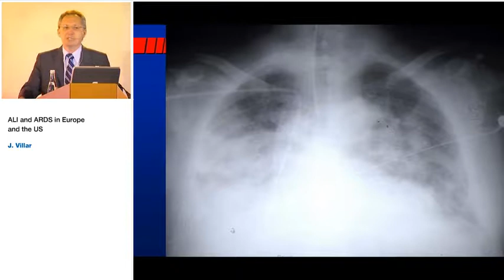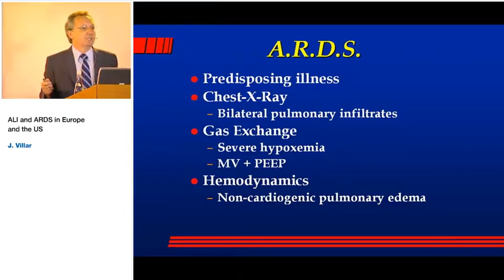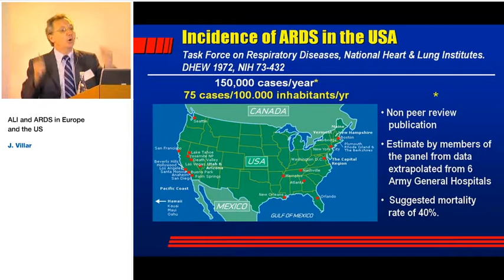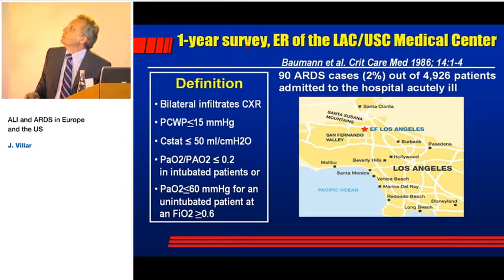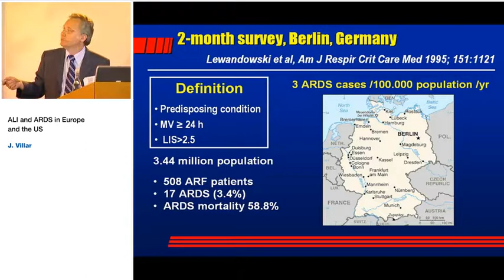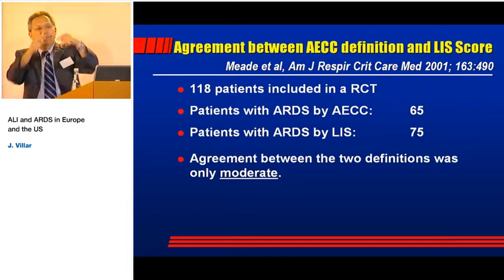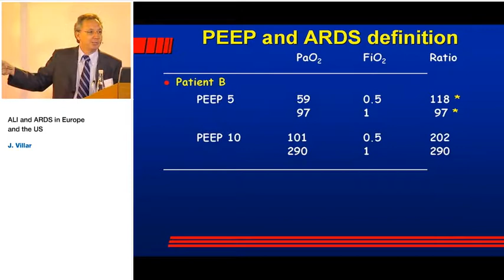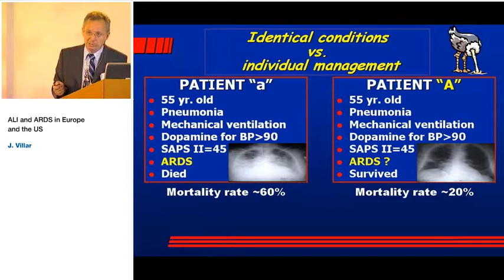ALI and ARDS in Europe and US J Villar 2005 Strasburg (5)